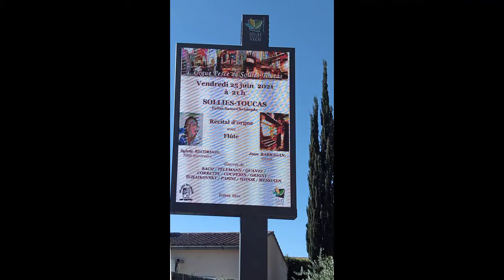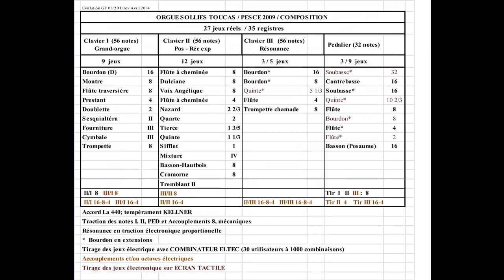C.M. WIDOR / Symphonie n°5 Allegro Vivace /Jean BARRAGAN / Solliès-Toucas / Orgue PESCE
Solliès-Toucas / Orgue PESCE 2009 / Jean BARRAGAN
C.M. WIDOR (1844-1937) Symphonie n°5 en fa mineur, Op. 42, n°1/ Allegro Vivace (1er mvt)
 Extrait 2A du concert orgue et flute du 25 juin 2021.
Enregistrement vidéo 4K et son H4n dans le chœur.

Avec ce grandiose 1er mvt (de 11 min) de type variations :
Le thème sur  les fonds et hautbois du Récit,
Variation 1, sur les flûtes 8' et 4', dans un  rythme régulier (noire pointée  croche);
Variation 2, sur les anches du Récit,
Variation 3, fileuse sur la voix angélique du Récit avec bourdon 16' et flûte 4'(main droite) et pédale (flûte 8'), d'exécution difficile.
Un nouveau thème  en fa majeur, sur l'ensemble des fonds (più lento), en allure  de choral.
Épilogue très développé que Widor conçoit selon un vaste crescendo à partir du thème principal, pour triompher enfin, en fa, dans une dernière section glorieuse et symphonique.

Eblouissante interprétation de Jean BARRAGAN pour cet extrait d’une des grandes symphonies de WIDOR ! Bien mise en valeur par les couleurs de l’orgue contemporain PESCE.